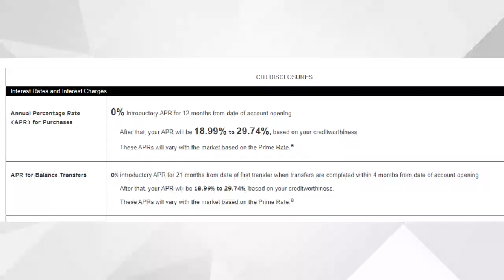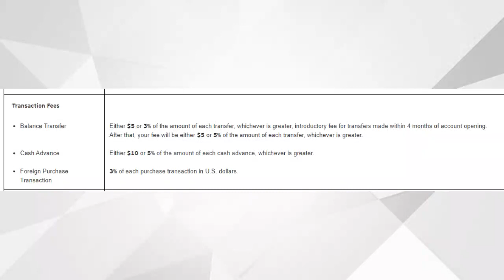Citi Simplicity Credit Card Review | Citi Simplicity Card WORTH IT?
In today's video, I review the Citi Simplicity credit card. I go over the main features of the Citi Simplicity credit card, its biggest pros, and it's biggest drawbacks. By the end of this video, you should have a better idea of whether or not the Citi Simplicity card is a good fit for you. While the Citi Simplicity credit card has some solid features to it, there are also quite a few disadvantages as well, which we make sure to cover. We also go over the credit score needed, according to most experts, to obtain the Simplicity credit card by Citi.

My Other Favorite Credit Cards w/Citi Simplicity Credit Card:
Citi Custom Cash Credit Card: